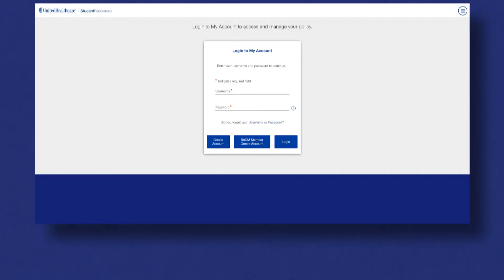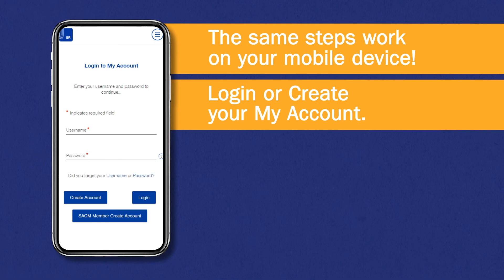How to Request an ID card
Learn how to request/download ID card.